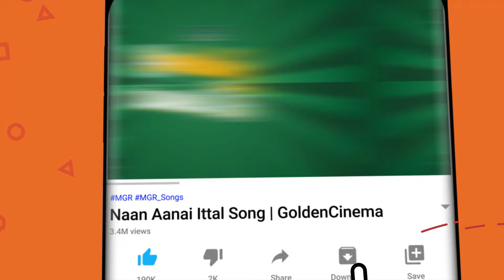இசைஞானி இளையராஜாவின் மறக்க முடியாத நெஞ்சம் நிறைந்த பாடல்கள்|Ilayaraja Melodies Tamil | SPB |Jesudas.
09:02-Vanna Poongavanam | வண்ண பூங்காவனம்
04:34-Azhagu Nila  | அழகு நிலா
06:49-Andhi Mazhai Megam  | அந்தி மழை மேகம்
11:28-Iniya Gaanam puthiya konam  | இனிய கணம் புதிய கோணம்
16:48-Maane Oru Mangala Sippi | மானே ஒரு மங்கள சிப்பி
21:02-Naan Sirithal Deepavali  | நான்  சிரித்தாள் தீபாவளி
25:38-Pazhamuthir Cholai Enakkaga Than  | பழமுதிர் சோலை எனக்காக தன
29:58-Saaral Vezhunthathe Nenjam  |சாரல் வெழுந்ததே நெஞ்சம்
34:08-Thottam Konda Raasave  | தோட்டம் கொண்ட ராசாவே
38:17-Solai Malarea Nenjai  | சோலை மலரே நெஞ்சை